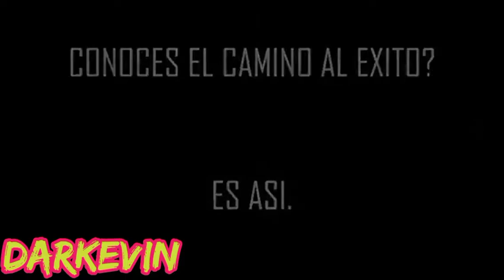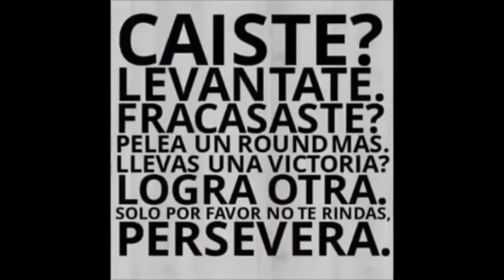CONOCÉ el camino al ÉXITO /darkevin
el éxito se gana peliando , el éxito no lo regalan , en la batalla debe de enfocarte en lo que en verdad decea .. y si no te rinde lo vas a lograr ,,